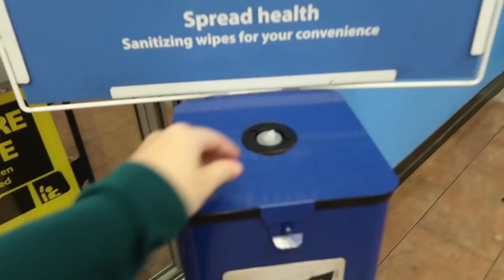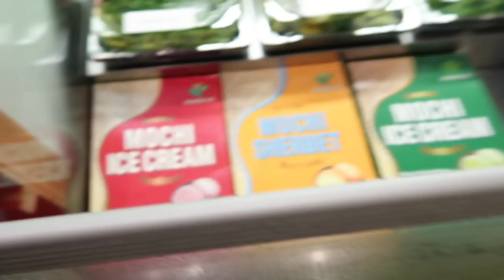HE HAD TO GET STITCHES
What an adventure these next few weeks will look like lol. We love you guys!! xo

WHAT WE USE TO MAKE THESE VIDEOS:
Ball head for tripod
Ring light
Backdrop equipment